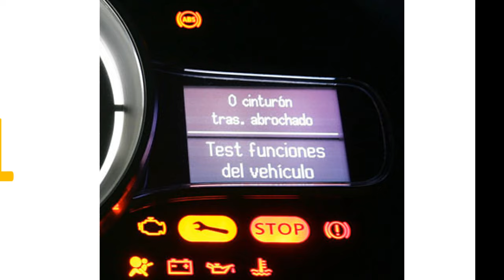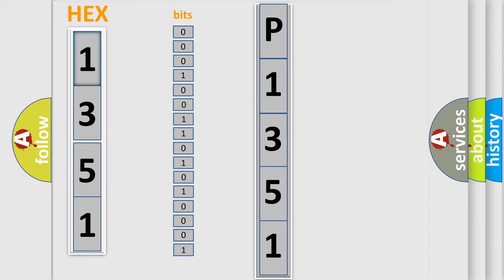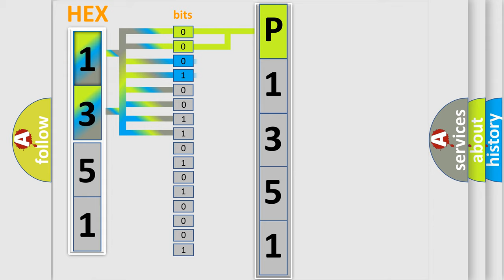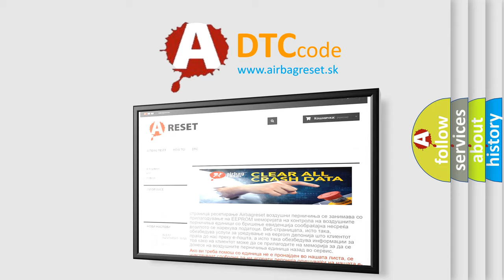DTC GMC P1351 Short Explanation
Contents:
0:21 Basic DTC analysis according to OBD2 protocol standard.
1:48 Insight into programming
2:58 A diagnostically understandable description of the Diagnostic Trouble Code
3:05 Basic error definition

Make:
GMC
Code:
P1351
Definition:
Parkfit Sensor Rear Left - Signal Invalid
Description:
The Park Aid Module detects an internal Sensor error.